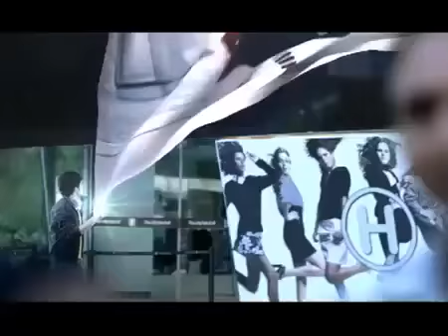Karbonn Jumbo K9 TVC 2 -Choreography by Ensemble Dance Studios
Karbonn Jumbo K9's TV Commercial  choreographed by our creative director Mr. Rohit Chawla.